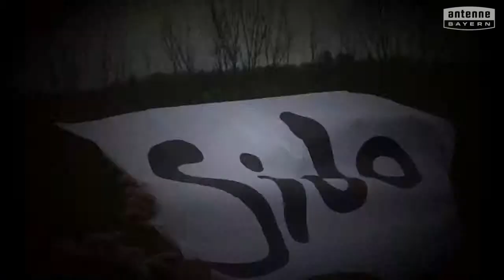Grundschule Erlangen an der Brucker Lache will das ANTENNE BAYERN Pausenhofkonzert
Votet für: Grundschule Erlangen an der Brucker Lache! ANTENNE BAYERN bringt die Stars auf unseren Pausenhof. Holt das ANTENNE BAYERN Pausenhofkonzert an unsere Schule und votet jetzt